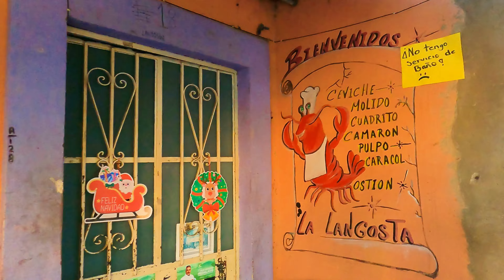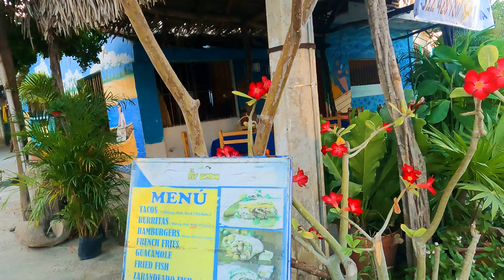Невероятное! 9 дней празднования в маленьком мексиканском городке Ла Круз (La Cruz). Mай, 2023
Наше путешествие началось.  Festival of the Patron Saint of La Cruz and Carnival Parade. Апрель, 2023

Happy to see you watching my video. Рада, что вы смотрите мои видео!
My live in the USA and places in Russia that I love!